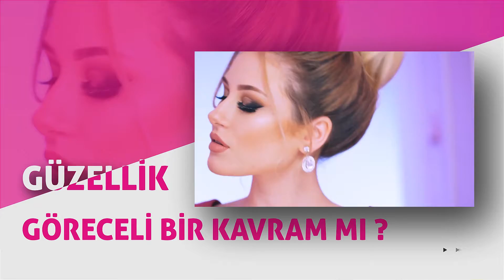Gloria Beauty Center Reklam Filmi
Yapım: ÇK Yapım
Yer: Adana
Yıl: 2017